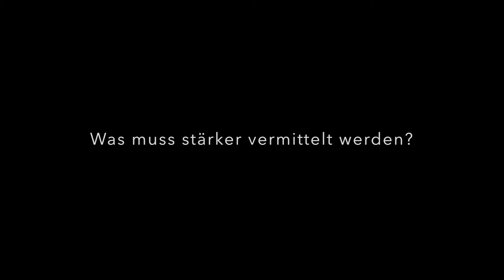Karl Ludwig Schibel - 2019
Toblacher Gespräche / Colloqui di Dobbiaco 2019